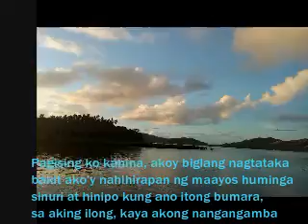Hero - mariah Carey Parody Version rap Cover by Hya & ReyGrands